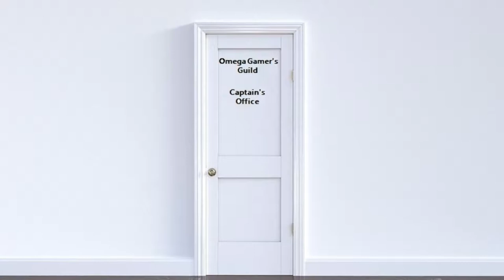Old Man PC and His User's Boot Time Nap (ASUS ROG Rig Reboot Entry)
Although I would love the upgrade, I wish everyone else the best of luck in winning. May the best overall video, worst rig, and best international candidates win!